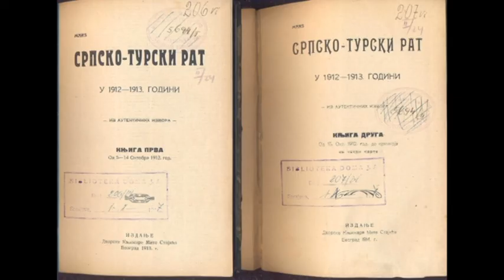GNJILANE - Narodna nošnja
O GNJILANU na Kosovu i Metohiji,
Prezentacija kulture i tradicije Srba 19-tog i početka 20-tog veka u  području GNJILANA

About GNJILANE in Kosovo and Metohija,
Presentation of the culture and tradition of the Serbs of the 19th and the beginning of the 20th century in the area of GNJILANE

Povratak Ishodištu

The official channel of the cultural and artistic society Kopaonik from Leposavic is a guard of Serbian tradition and customs of Serbia!